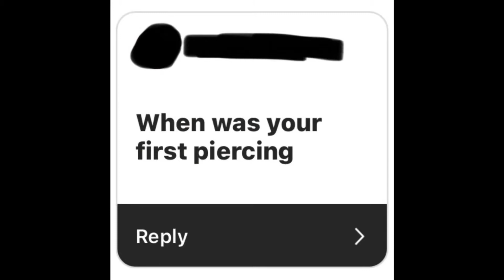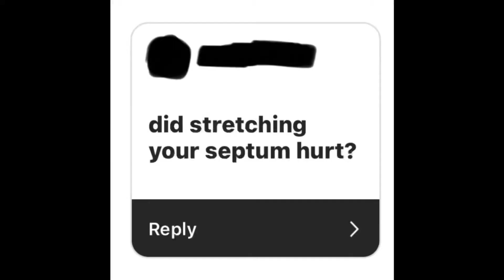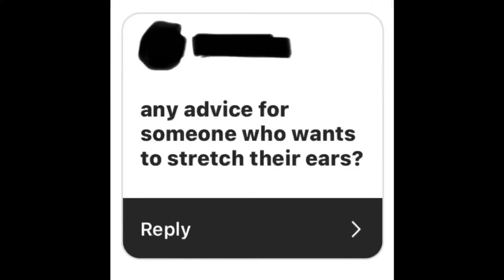a q&a about body mod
this video is a bit longer than what i normally post, but i still hope you enjoy watching!

* apologies for any quality issues in the video, i record and edit all from my phone.

** please keep in mind that you know your body best, and you know what materials will work in your ears, or any other piercing. what works for me may not work for you.

timestamps:
00:00 - intro
00:45 - when was your first piercing?
01:12 - do your parents like what you're doing?
01:43 - did stretching your septum hurt?
02:17 - cartilage healing process?
03:20 - how many more piercings?
03:53 - how to deal with people who don't agree?
04:23 - any advice for stretching your ears?
05:23 - outro